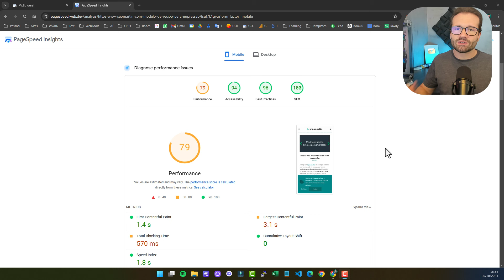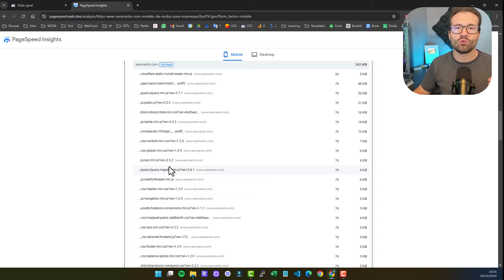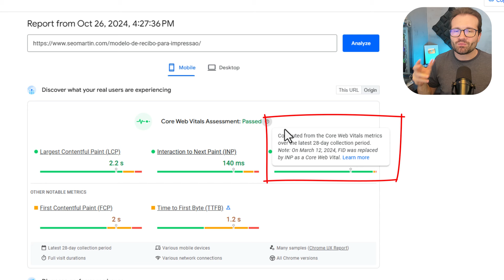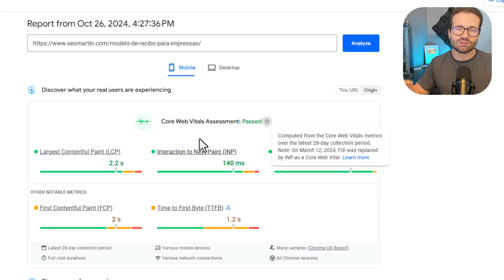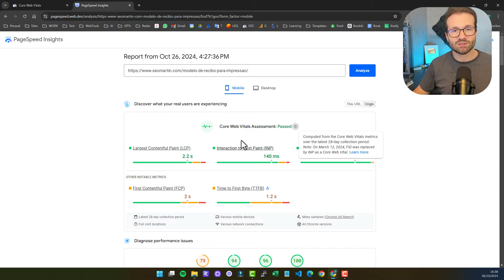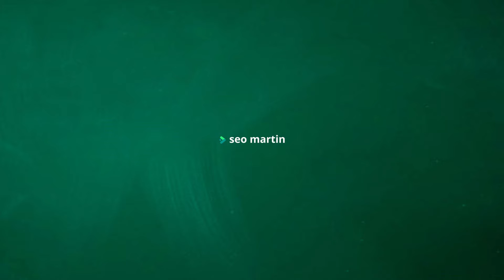Aprenda como avaliar se Core Web Vitals do Google melhoraram após atualização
- Neste vídeo respondo a uma pergunta de usuário do Youtube que questionou sobre as métricas do Core Web Vitals. Explico na prática como analisar os dados assim como a diferença entre a nota e a aprovação do Crux.

Assuntos

Quer criar transmissões ao vivo? Confira o StreamYard

LINKS ÚTEIS